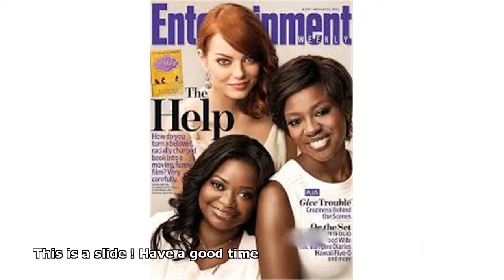emma stone viola davis